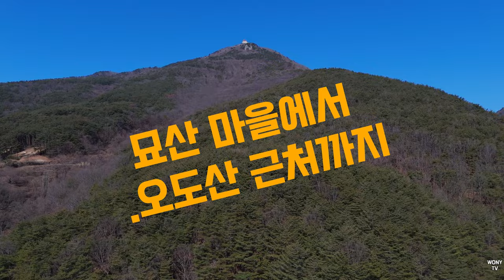묘산과 오도산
능선 따라 올라 가 보았습니다